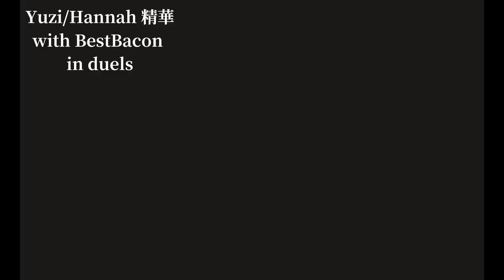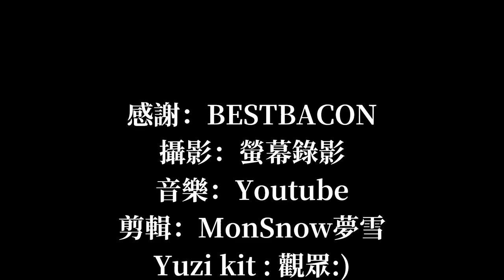[]DUELS[] 和BestBacon玩DUELS 一個挖床 一個打人 順利獲得七連勝!!!! []MonSnow bedwars[]